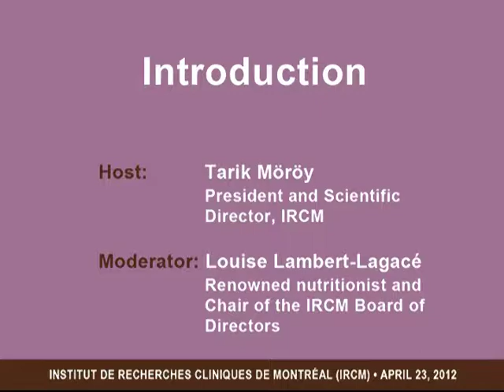Type-1 diabetes: towards a needle-free future - Introduction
Café scientifique de l'IRCM -- Type-1 diabetes: towards a needle-free future
Introduction by Dr. Tarik Möröy, President and Scientific Director, and Louise Lambert-Lagacé, renowned nutritionist (in French and English)